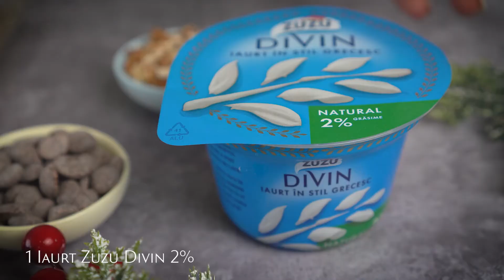Banana Bread cu iaurt, ciocolata si nuci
Sarbatorile vin cu premii in stil divin! Si cu o banana bread cu ciocolata, iaurt si nuci, bineinteles! Pufoasa si delicioasa, aceasta reteta este doar una dintr-o carte intreaga de retete divine, pe care o puteti castiga daca va inscrieti aici

2 oua;
100g zahar;
50g zahar brun;
Un praf de sare;
Scortisoara;
1 lingurita esenta de vanilie;
nucscoara, cardamom (optional);
250g faina;
1 iaurt Zuzu Divin 2%;
3-4 banane coapte;
1 lingurita bicarbonat de sodiu;
50ml ulei;
Nuci si banuti de ciocolata;